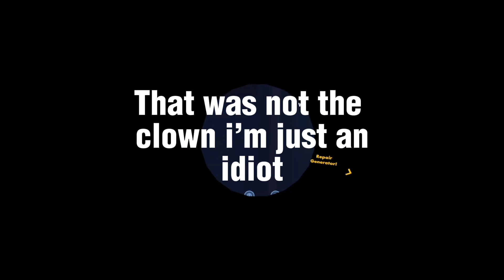I am the worst rec room player part 2: horror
Featuring @Ecliptalツ

Music
The WITHERSTORMER09 collection by @Hc-Tordo